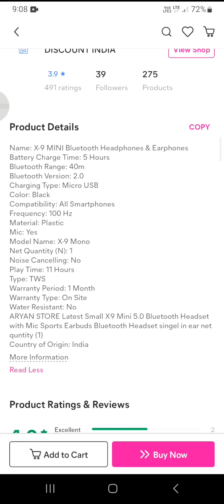Meesho থেকে হেডফোন অর্ডার করেছিলাম কি রকম এসেছে দেখো 🙄🥹 / Honest Review Video / Bluetooth Headphone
জিনিস এর বদলে ফাঁকা প্যাকেট 🥺 এক লেখা ছিলো আর এক পেলাম 😭

যারা যারা এখনো পর্যন্ত Meesho App টা ডাউনলোড করনি তারা অবশ্যই একবার অ্যাপ টা ডাউনলোড করে দেখতে পারো 😍 অনেক কম দামে সুন্দর সুন্দর জিনিস পাওয়া যায় , দাম অনুযায়ী জিনিস পাবে এটাও বলে রাখি 😊 বেশি ডিসকাউন্ট পেতে হলে এই লিঙ্ক এ ক্লিক করে লোড করো অ্যাপ টা আর পেয়ে যাও ১০০ টাকা পর্যন্ত ডিসকাউন্ট 👇

Meesho review Video // Meesho Online Shopping // Meesho Product Unboxing Video // Meesho low price Product // Honest Review Video // Meesho Haul // Bluetooth Headphone Review Video